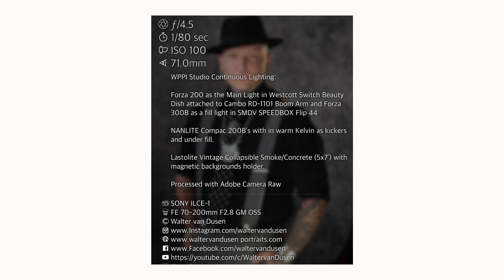The FASTEST and EASIEST Lighting for Portraits!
On-location studio portrait of Jonny in the WPPI Portrait Studio.

I brought my on-location travel studio from Boston to Las Vegas to demonstrate how I capture portraits using constant light plus I wanted to capture portraits of photographers who rarely have their portraits captured.

NANLITE FS 200 and 300 for main and fill,
NANLITE  Compac 200B's as kickers and Underfill.

Still Camera: Sony Alpha 1 with 70-200mm 2.8 G Master with Sony 160GB CFexpress Type A TOUGH Memory Card

BTS Camera: Sony FX3 with 24-70mm 2.8GM and Sony ZV1 with Ninja V's